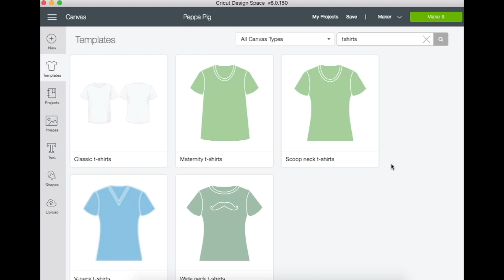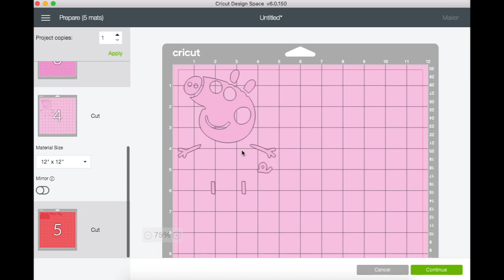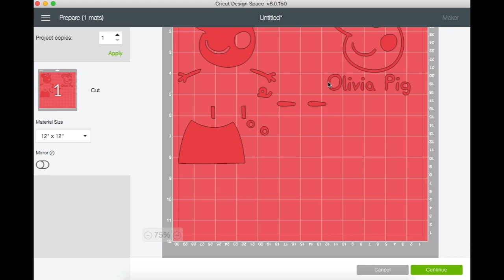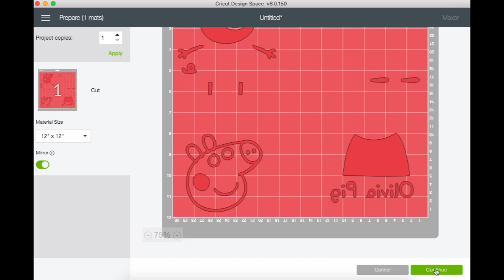How to Layer Heat Transfer Vinyl (HTV)/Iron On Vinyl with Cricut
Open me for all the resources!

Working with heat transfer vinyl or Cricut Iron-On is easier than you think. Let me show you how to work your way through Cricut Design Space and layer a more complicated design with five layers using this Peppa Pig tutorial.

Light Grip Mat (12x12)
Fine Point Blade
T-shirt/Dress/piece of clothing

Do you want more free SVG files? Check out our Facebook community where I share additional resources and freebies!